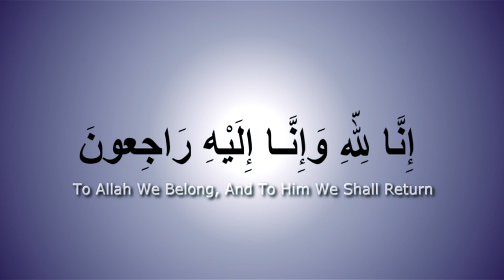Iftikhar Qaiser Last TV Appearance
Team CRS and Team Jaan'nisar pay rich tribute to the veteran artiste Iftikhar Qaiser who breathed his last today. Here is a clip from his last TV performance in CRS's Drama Jaan'nisar in 2016. Play was televised on Aplus and ATV simultaneously. RIP Iftikhar sahib.